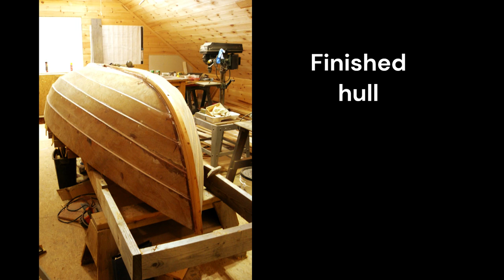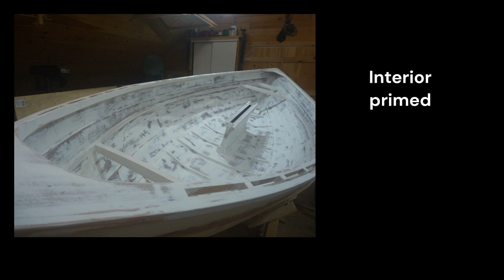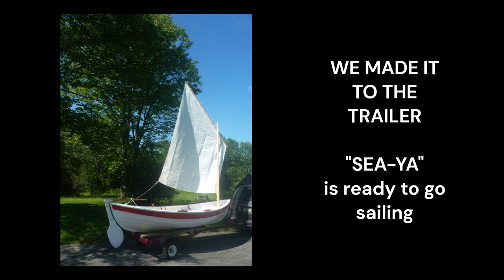Beach Pea Sailing Version - Video of Build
Short presentation of Building a Doug Hyman Beach Pea.